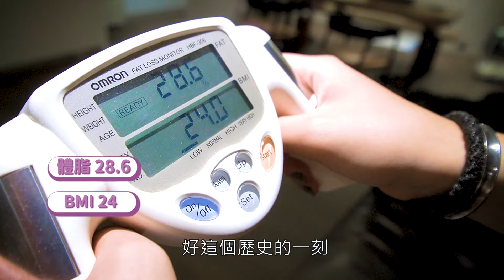【8週變身計畫】美女大改造 feat. Natalia｜初心｜ Ep.01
想改變卻沒有動力？想想自己的初衷是什麼？

常用的營養品
✨【專屬6折碼】👉🏻MYPASHLEE
常用的拉力帶
高蛋白健身魚
我們的健身服裝品牌
更多影片
原文字幕
嗨大家好我是Ashlee
歡迎來到我的頻道
今天這集影片比較特別的地方是
我即將推出兩套自己的重訓計畫
然後會把它放在App上面
讓你們更方便的取用跟做紀錄的部分
一個菜單是屬於初階者使用
那另外一個是進階者
那其實進階者對我來說就不是什麼太大的問題
但是初階的部分
因為我距離我初學者的時候
已經有一段距離了
所以做這個初階的訓練的時候
對我來說就是超級超級
過度的輕鬆了
於是呢
我邀請到了一位朋友
她也願意跟我搭配
跑我這個八週的計畫
就讓我們來
歡迎Nana
嗨大家好
我是Natalia
大家可以叫我Nana
很高興可以跟Ashlee合作這次的變身計畫
那我自己健身是從高二開始
到現在已經六年的時間
中間也曾經有停滯過
不知道為什麼要健身
但是後來還是
回到健身的腳步
那這次有這個計畫
可以好好的改變一下體態
我非常的開心
為什麼你會想要跟著Ashlee的訓練菜單
就是其實我剛剛有說到
我其實已經健身六年了
但是這六年間
我一直有自己的體態目標
但是健身這件事情對我來說
好像就是給自己一個
可以吃很多
有罪惡感的食物的一個理由
然後自己的體態也一直沒有達到自己的目標
透過這次變身計畫
為期八週的時間
我就是想要好好的
下定決心
為自己的體態認真一次
那為什麼你選擇變身計畫不是神力女超人
你都有這麼多的基礎了
其實我自己也是很想要跑神力女超人菜單
但是
因為神力女超人一週是五練
那變身計畫是四練
那我自己是覺得我時間上的安排
可能沒有辦法做神力女超人
做得這麼徹底
所以我還是決定先從變身計畫開始
一週四練
做好做滿
我的身高是176公分
目前是73...4公斤
好我們現在要直接實測你的體脂肪
緊張嗎
超緊張
28.6
對28.6
然後這是你的BMI啦
好這個歷史的一刻
你以後不會看到這種數字了
希望如此
絕對不行
你現在要準備開始變身計畫
你的心情是什麼
其實要開始這個計畫
我心情真的是
很期待
但是又很怕受傷害
就是因為要遠離我最愛的美食
也不是說不能吃
但就是真的要好好慎選自己的食物
所以我昨天在開始這個計畫的前一天
就跑去大吃
Nagee你很想大吃一頓
但是我自己很清楚就是
你付出多少給你的身體
你的身體就會回報多少給你
所以
我已經準備好了
就是要開始這個
完整的變身計畫
我們現在到健身房了
然後Nana在很賣力的登階
我們進行了一個五分鐘的暖身
然後其實我非常期待
她等一下做變身計畫的狀況
因為我自己雖然在規劃這個菜單的時候
我都有試跑過
可是變身計畫對我來說
就是稍微比較初階一點
所以我自己是覺得
太輕鬆
然後沒有什麼練到的感覺
所以我不知道這個計畫弄在Nana身上
會是什麼樣的效果
開始她的第一組
同手同腳
她剛剛做五分鐘的登階
結果已經大爆汗
唯一支持
真的吼謝謝支持
果然這個變身計畫對她來說有點太輕鬆了
所以她現在加上了翹臀圈
要進行第二組
那我覺得既然這麼輕鬆
你就把休息時間減短
好啊
Nana說第一個動作
就算加上翹臀圈呢
對她來說還是非常輕鬆
然後現在進入第二個動作
寬握的滑輪下拉
八週以後
你有什麼期待
就是我主要想要讓體脂下降
然後肌肉量上升
就想要讓腹部的圍度減小
因為我腹部都是脂肪
還想要專攻在臀的部分
上身肩背的力量也想要增加
另外一方面的目標
主要是心靈層面的目標
人家說健身也健心嘛
希望透過這個目標
我能夠更為自己負責
然後也成為更明朗的人
更有自信的人
妳的這兩隻腳要這樣靠在一起喔
就是這邊 兩邊要靠在一起
它不能 它不能這樣起來
它要這樣子
所以它能開的範圍不大
但是這邊會很痠
好像太輕鬆了吼
有點
那接下來我會努力
把Ashlee的這個變身計畫
好好的跑完
那在鏡頭前面蠢蠢欲動的你們
不要再猶豫了
趕快follow我們的腳步
跟我們一起練起來
我會把我訓練的過程
還有一些我的飲食的一些記錄
放在我自己的頻道
也歡迎大家來我的頻道觀看我的影片
謝謝大家
現在訓練完到家了
但是抱歉
我剛才實在太餓
所以一到家我就把我的訓練後餐給嗑了
忘記把它錄影下來
讓你們看到我們吃什麼
那你們剛剛看到我們在健身房的畫面呢
就是這個變身計畫
第一週第一天的所有菜單
不過有一個動作好像漏掉了
雖然少錄到一個動作
但是請不用擔心
因為App裡面會有完整的菜單
而且每個動作都有影片的教學說明
所以大家可以請放心
那如果你對這個App
對這個重訓菜單有興趣的話呢
歡迎加入我的IG
我會在上面跟大家更新App現在的狀況
預計應該是會在這個星期推出
也就是6/26-27
預計
所以如果你想要知道詳情的話呢
請別忘了
follow我的IG
謝謝你的收看 我們下次見
Peace